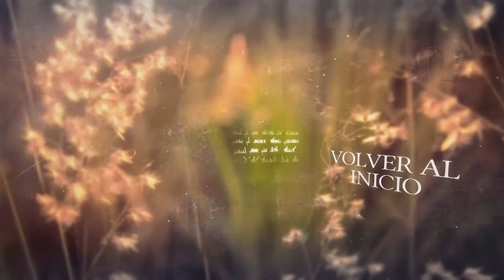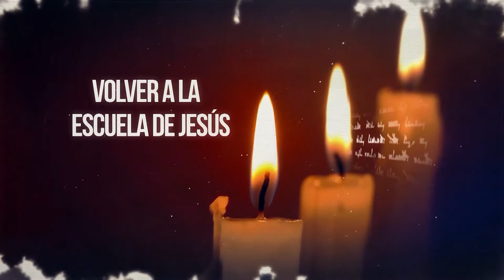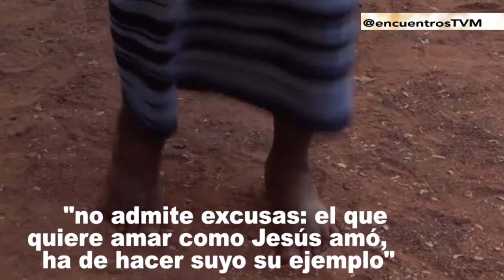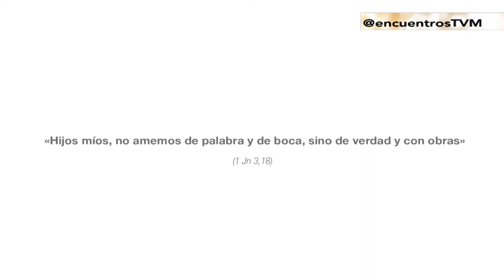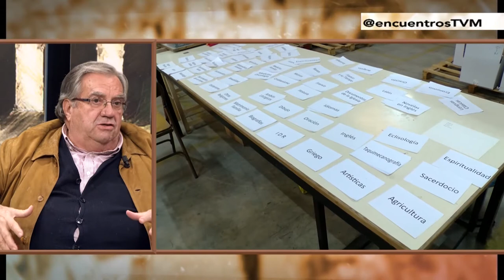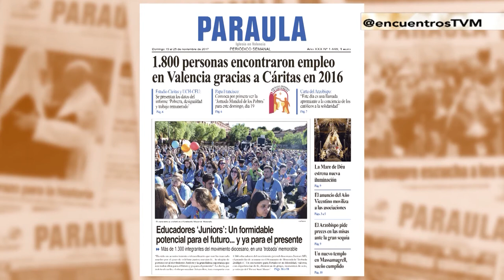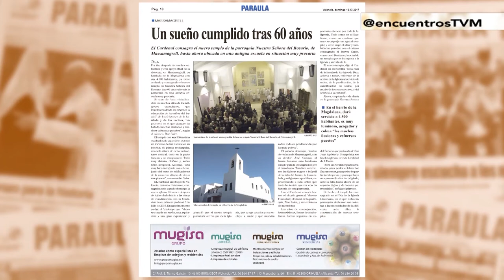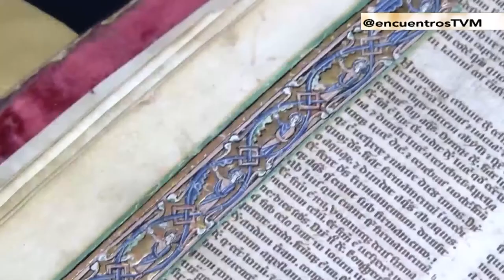La Biblioteca Solidaria Misionera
La Biblioteca Solidaria Misionera es una entidad católica de Valencia que recoge libros de particulares e instituciones y los envía a países del Tercer Mundo. Este fin de semana, en el que celebramos la I Jornada Mundial de los Pobres, ahondamos en esta institución. Programa emitido en La Ocho Mediterráneo el 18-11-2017.